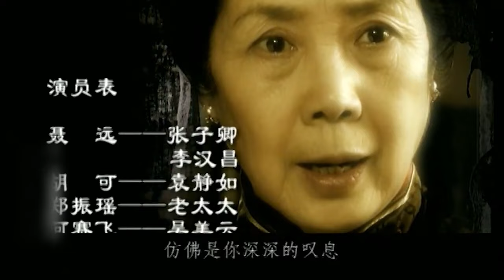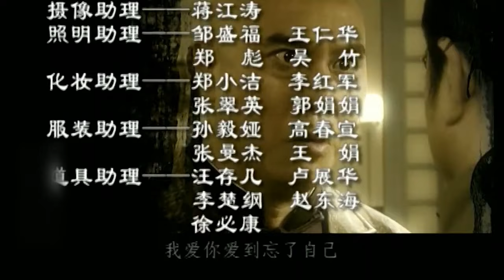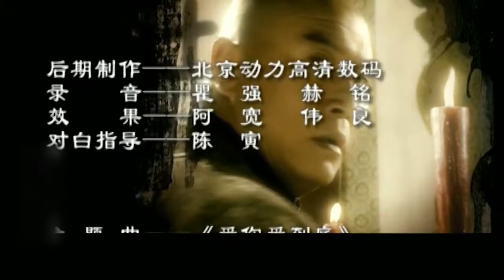烽火传家 04（主演：聂远，胡可，郑振瑶，何赛飞）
三十年代的中国风雨飘摇，内忧外患接踵而至，面对东北三省被日本强行霸占，全面侵华战争爆发在即，抗日救国运动风潮席卷全国。群雄鼎立的上海滩，更是兵家必争之地，而上海船王张家更成为各方争取的焦点。海船王之子张子卿热心抗日活动，偶遇从西塘初到上海的李汉昌，两人相貌惊人地相像。为了能全身投入抗日活动，子卿请汉昌冒充自己进入张家主持家业，从而改变了汉昌的一切，也令他遇到了子卿的未婚妻袁静如。日本特务村上利用各方势力压制张家，使张家连生突变，子卿、汉昌以及静如三人的真正身世成为重大谜团，张家隐藏多年的家族秘密被迫浮出水面。直至子卿的牺牲，令汉昌顿然醒悟，他以自己的行动，信守对子卿的承诺，维护中国人的尊严。国家危难之际，在民族大义面前，众多热血国人舍小我求大义，殊途同归，共同用生命打造了一个上海滩的“双城记”。